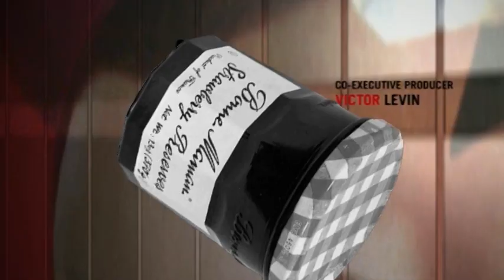JamBoxOffice [JBO]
With over 40,000 words in Honi, we have the experience to write, edit, and direct your Honi in 2013. See our articles, features, poems, drawings, stories, essays, comics, and erotica. The only thing more overwhelming than reading it all is writing it.

Creating the perfect student paper is about mixing together everything vibrant and exciting at university. Honi Soit should be a treat you savour in the morning before a lecture. It should be something to keep you satisfied on the bus home at night. JAM can make that happen. JAM with your Honi will be messy in all the best ways.